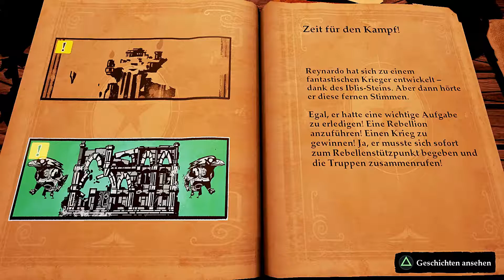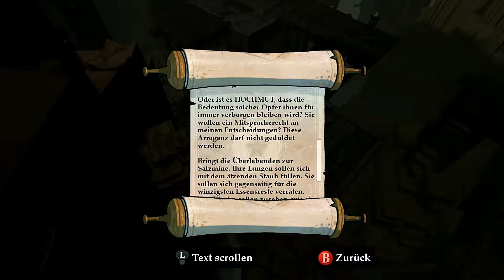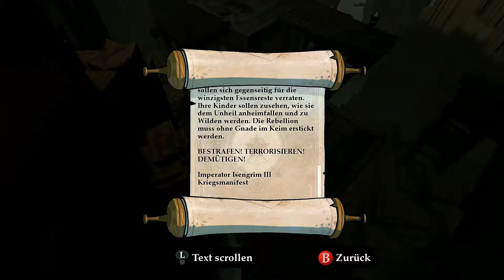Let's Play Stories The Path of Destinies Ep 4:"Reynardo das Tötet Leute!"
Let's Play Stories The Path of Destinies Ep 4:"Reynardo das Tötet Leute!" Hey Reynardo das Piekst aua sei Vorsi. =D Entschuldigt die sound quali und späte Updaten bitte setzte mich daran das es nächste folge besser ist=)
Wenn ihr die Entwickler Unterstützen wollt hier der Link zum spiel
Schaut doch auf meinem Channel vorbei und